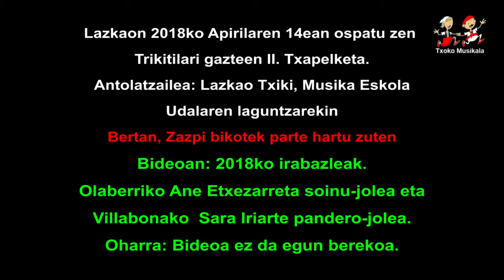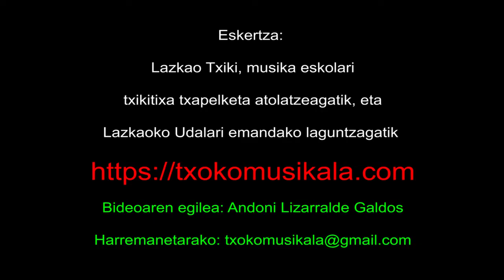1804140101 Ane Etxezarreta eta Sara Iriarte, trikitilariak irabazi zuten Trikitilari Gazteen Lazkao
2018ko Apirilaren 14ean, ospatu zen Lazkaon Trikitilari Gazteen Lazkaoko II. Txapelketa herriko Pilotalekuan,

Bertan parte hartu zuten ondorengo trikitilariak:

Lazkaoko Irati Arcelus eta Gaintzako Josu Garmendia.
Beasaingo Beñat Iturrioz eta Maialen Ugalde.
Lazkaoko Ane Urretabizkaia eta Irati Arcelus.
Altzoko Maider Agirre eta Berastegiko Sara Kaminos.
Arrasateko Ekiñe Casado eta Maite Lizundia.
Zaldibiko Eneko Altuna eta Itxaro Estanga.

Bideoan, 2018ko Txapelketaren irabazleak, Olaberriko Ane Etxezarreta eta Villabonako Sara Iriarte.
Oharra: Bideoa ez da Txapelketa ospatu zan egun berekoa.